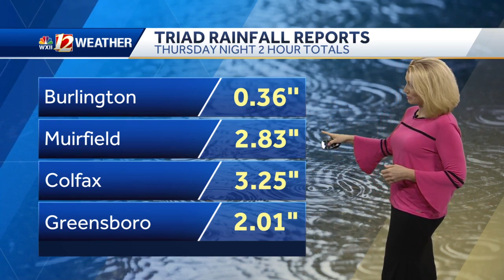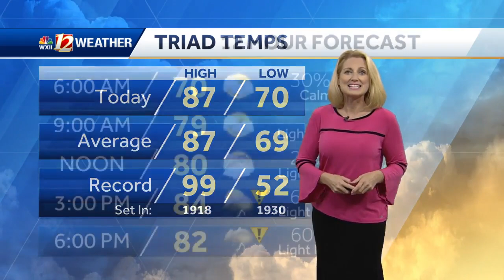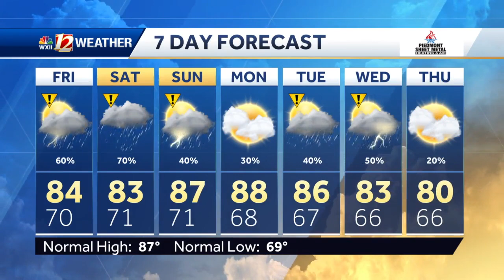WATCH: Flash Flooding Threats Continue Friday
Michelle Kennedy, Showers, Isolated Storms, Heavy Rain, Tropical Storm Josephine, Weekend Forecast, Storms, Flash Flooding